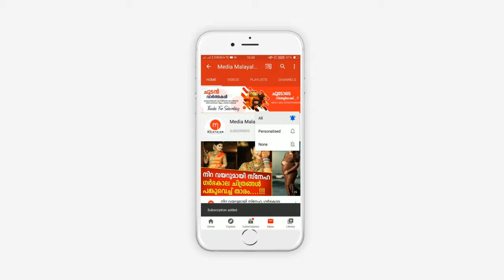നടി മീര ജാസ്മിന്റെ ജീവിതത്തിൽ സംഭവിച്ചത് കേട്ടാൽ ഞെട്ടിപ്പോകും | Actress Meera Jasmin